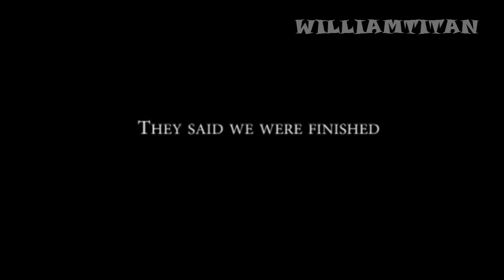Kentucky football 2012: They said...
kentucky football is on a rise now!!! we are getting better. better at qb, at rb at the defensive line, at WR and everywhere else!! we will not lose! we have joker phillips!! to help us get to the promise land!! This 2012 season is going to rock our opponents world! GO CATS!! here is my fan page, please like it for new videos and all.